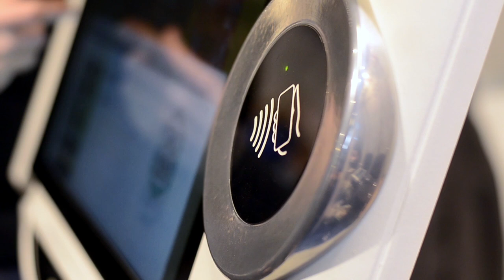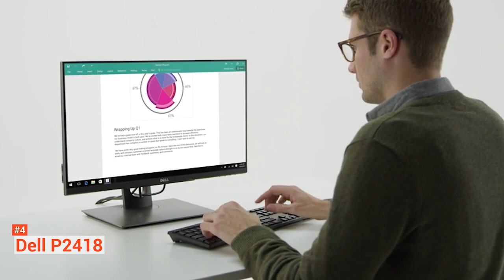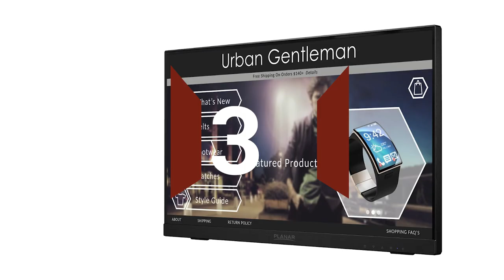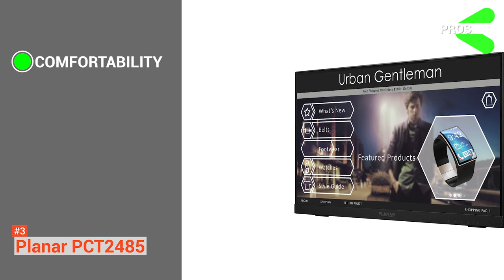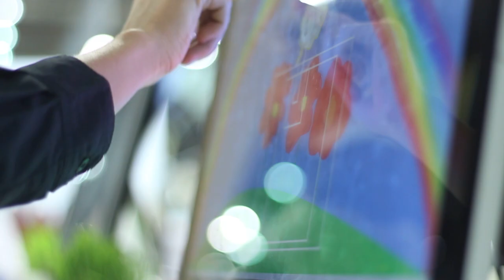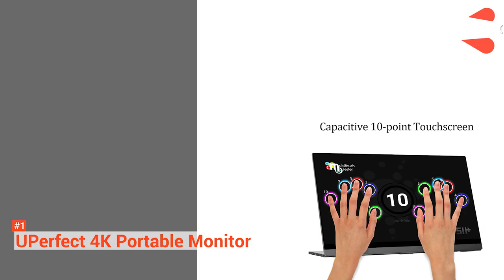✅ Best Touch Screen Monitor (budget & portable touchscreen)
Touchscreen Monitor: Hey guys, in this video, we’re going to review the pros and cons of the top 5 best Touchscreen Monitors for sale right now.
► Links to the best Touchscreen Monitor 2020 listed in the video ✅
5️⃣ ViewSonic TD2230: (Amazon)
4️⃣ Dell P2418HT: (Amazon)
3️⃣ Planar Helium PCT2235: (Amazon)
2️⃣ Acer T272HL: (Amazon)
1️⃣ Uperfect Gravity Sensor: (Amazon)

Just like smartphones and tablets, touch screen monitors allow you to draw, swipe between apps and videos, and zoom in and out with ultra-precision through your fingers. The differences are it’s bigger, and it functions for PCs or MAC.

In this video, we’re going to look at the Top 5 Best portable Touchscreen Monitors available on the market today. We made this list based on our own opinion, research, and customer reviews. We’ve considered their quality, features, and values when narrowing down the best choices possible.
If you want more information and updated pricing on the products mentioned, be sure to check the links above.

(paid links)
00:00 Intro: Touchscreen Monitor
00:49  5️⃣  ViewSonic TD2230
03:02  4️⃣  Dell P2418HT
04:41  3️⃣   Planar Helium PCT2235
06:18  2️⃣   Acer T272HL
08:00  1️⃣  Uperfect Gravity Sensor